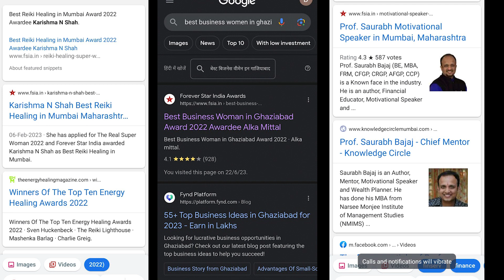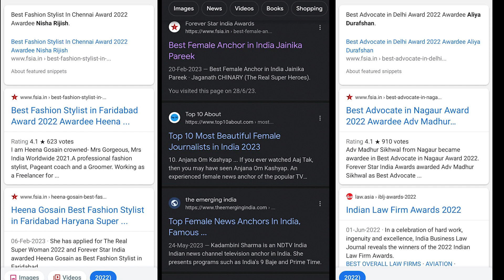Top Awards in India 2023 Detail and Nomination Process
Forever Star India is presenting 4th Season of "Real Super Woman Awards 2023" and "Super Hero Awards 2023".

We are taking this forward for the Nominations from PAN India and Ceremony will be Organized on 15th of July 2023. All the Nominated Persons will get huge benefits with us.

In brief of this video Our Mentor and Winner of Miss Teen 2022 Manushi Parmar here telling you what are the benefits of Joining of FSIA Community and How you can Join it fast.